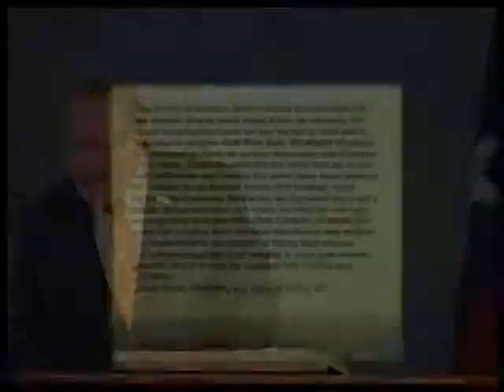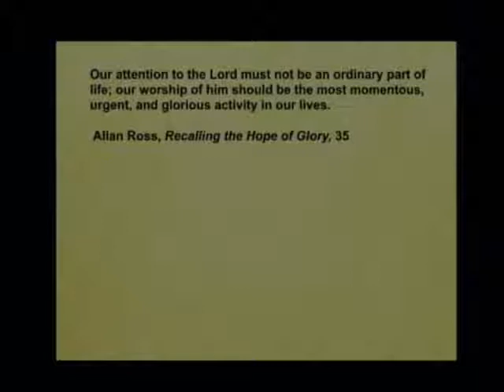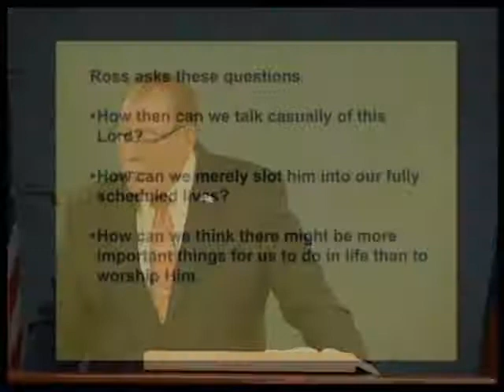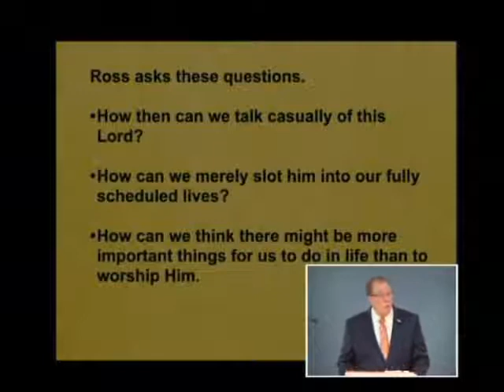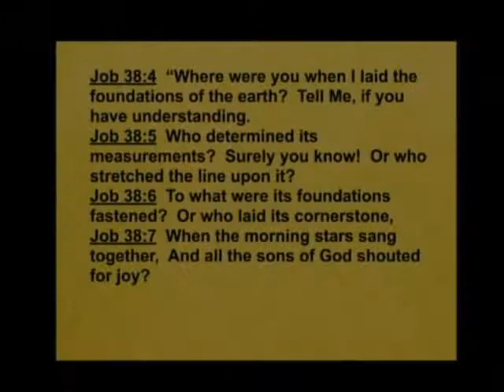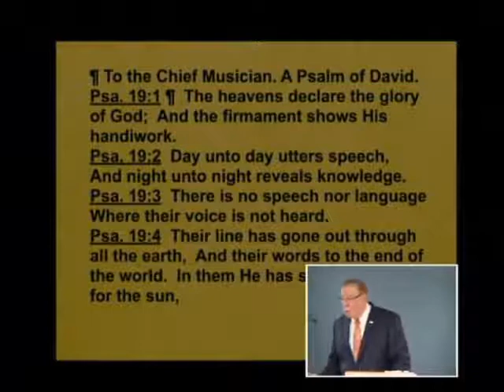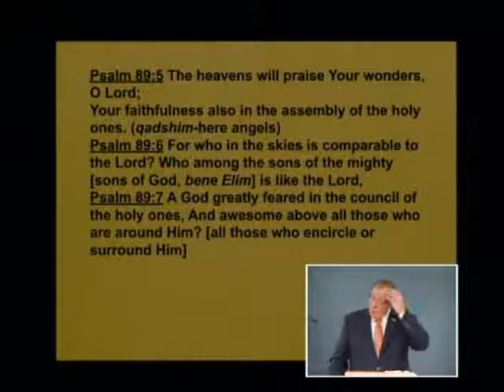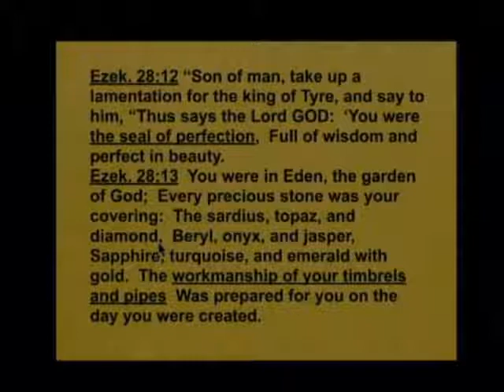Samuel 130c - Holy, Holy, Holy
Holy, Holy, Holy. 1 Chronicles 15:1-16; Isaiah 6:1-4. May 1, 2018

Is there a standard that determines what is beauty and value in music or is it  just dependent on differing tastes that people have? Listen to this lesson to learn that music was present in eternity past before the creation of the world. Find out that Satan was the  master musician and that there is an angelic choir. Hear three questions we need to ask ourselves that will help us realize the importance of worshiping the God of the universe. When we come to Sunday morning church services, we need to accept that we are in the presence of this majestic God and that we are to reflect on what He has done for us as we prepare to spend eternity with Him.